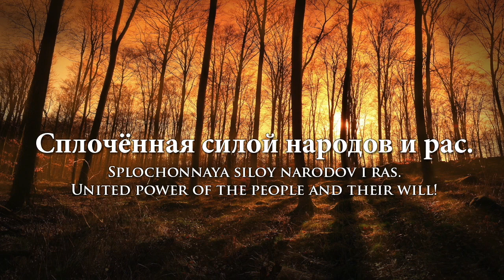National Anthem of Novorossiya (2014-2015) - "Живи, Новороссия!" (Live, Novorossiya!)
▬▬▬▬▬▬▬▬▬ ENGLISH ▬▬▬▬▬▬▬▬▬
The Federal State of Novorossiya (Russian: Федеративное государство Новороссия, Federativnoye Gosudarstvo Novorossiya; Ukrainian: Федеративна держава Новоросія, Federatyvna derzhava Novorosiya), also the Union of People's Republics (Russian: Союз Народных Республик, Soyuz Narodnykh Respublik; Ukrainian: Союз Народних Республік, Soyuz Narodnikh Respublyk), Novorossiya (New Russia) is an unrecognised confederation of Donetsk People's Republic and Lugansk People's Republic, claiming the territory of Donetsk Oblast and Luhansk Oblast in eastern Ukraine, which shares a border with Russia. It was declared on 22 May 2014 and agreements were signed between the leaders of the two self-proclaimed republics on 24 May. Verse 1 and 3 are in Russian, whilst 2 is in Ukrainian.